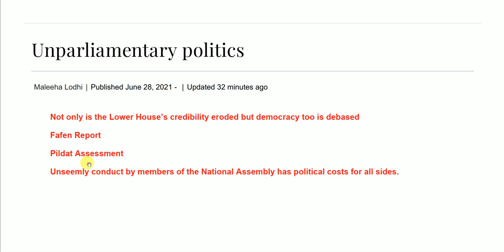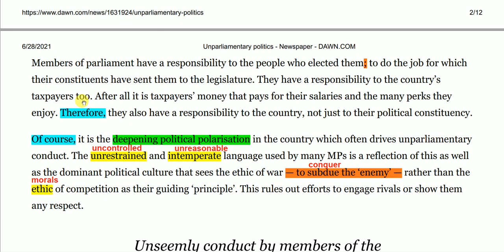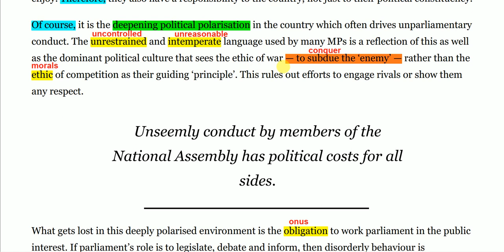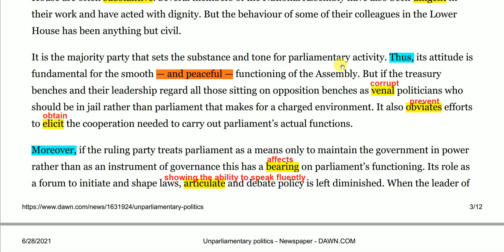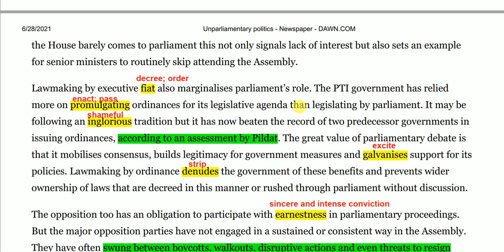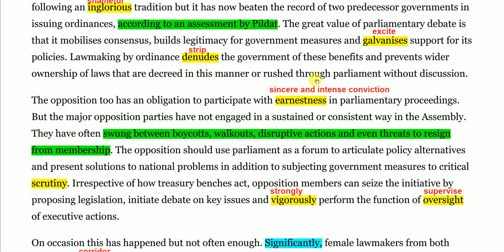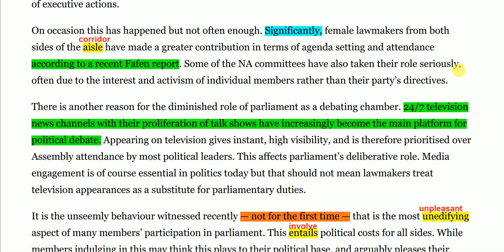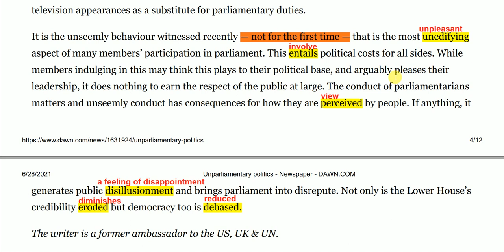Dawn Newspaper Opinion Analysis || Unparliamentary Politics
Dawn newspaper publishes dawn editorials on daily basis for dawn editorial readers. Dawn editorials that dawn publishes everyday are good source of information for dawn newspaper audience who read dawn editorials. Current affairs explained in dawn editorials are best dawn editorials. Dawn editorials are editorials that are specific to fame of dawn editorials. Dawn editorials and opinion are comprehensive. Current affairs along with world affairs are dawn editorials specificity. Dawn editorials are mandatory to read. Summary of dawn editorials is explained in our analysis of dawn editorials.  Dawn editorials news and summary of dawn editorials provide significant information via dawn editorials. Without dawn editorials, one is like a blind man. Developing opinion id best property of dawn editorials because dawn editorials provide opinion building. Idioms, quotations, punctuation marks are explained in our dawn editorial analysis. Dawn editorial analysis make easy to study the dawn editorials. Dawn editorials are best suggestion of editors of dawn editorials. Dawn editorials with explanation of difficult word make it easy to study the dawn editorials. Dawn editorials punctuation explanation is also there. Dawn editorials understanding discourse markers. Dawn editorials essay material. Dawn editorial figures and fact. It means dawn editorial are complete universe inside dawn editorials. One studying dawn editorials is big fan of dawn editorials. Editorials of dawn are most studies dawn editorials. Spending 10 minutes to study dawn editorials make you aware of current affairs via dawn editorials. It is recommended to study dawn editorials. Dawn editorials are new horizon. Dawn editorials keep one informed. Dawn editorials are universe. Dawn editorials are breakfast. Dawn editorials are everything you need in morning. Go and study dawn editorials with ease with explanation of dawn editorials. It is mandatory to find job in any country to build career carrier is nothing without a job so one should be familiar with the current affairs to know about world to gain any job and build a suitable carrier by going through today's Dawn editorials. One can find good job and build his own career difficult words and all those words help you to improve your expression articulation and writing skills can help you to find a job for this purpose job and carrier hub is providing a brilliant opportunity to find meanings of difficult words in dawn editorials to improve your expression job. Dawn newspaper provides and improve the vocabulary newspaper reading can I help you 2 to Ace the competitive exams like CSS PPSC FPSC PMS essay preparation can be e done after going through these. Dawn editorials can help you to improve your vocabulary. This video is going to be very fruitful for those who want to improve their accent, pronunciation and vocabulary. Every video is going to add some new words in your vocabulary. T